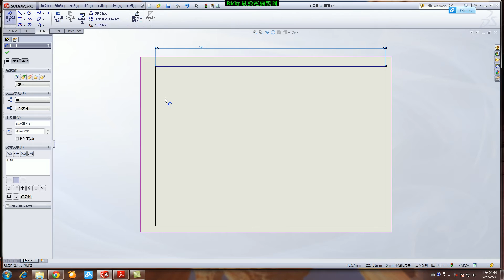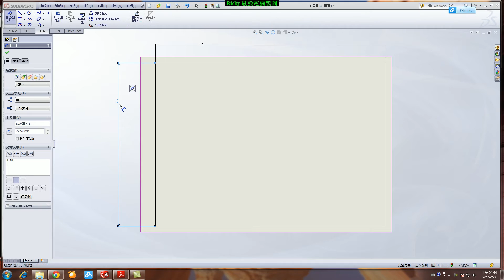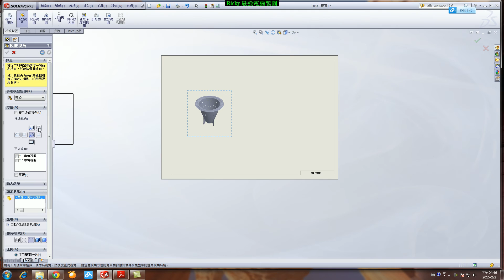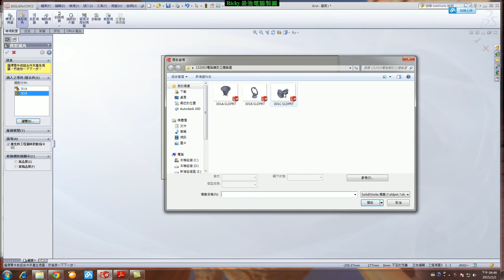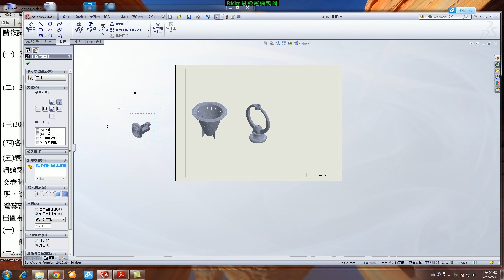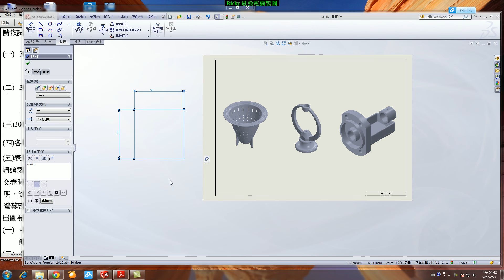15200 丙級電腦輔助立體製圖 301工程圖 出圖